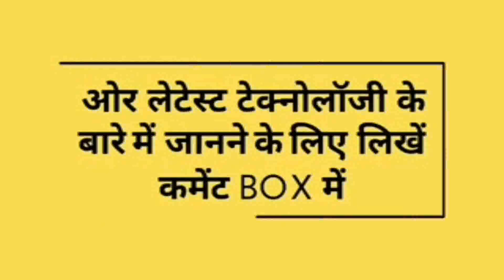6 seater full stylish & more safety features best fit to mid budget & trusted brand mahindra car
नमस्कार फ्रेंड्स लेटेस्ट ऑटोमोबाइल NEWS ओर ऑफ़र्स, इवेंट्स,ओर अपडेट के लिए सब्सक्राइब करें ये हिंदी चैनल ओर वीडियो को LIKE करें और अपने फ्रेंड्स को शेयर करें ये इंफोर्मेटिव वीडियो और dekhen latest news, offers, events, launch or rahen latest technology se update or daily dekhen latest video namaskar
indiabestcar APTECNICALGURU latestautonews2019 fordaspirev/sford freestyle latestautonews theworldautonews COPYRIGHT DISCLAIMER Under Section 107 Of The Copyright Act 1976 Allowance Is Made For " fair use " For Purpose Such As Criticism, comment, news reporting, teaching , Scholarship, And Research, fair use is Permitted By Copyright Statute That might Otherwise Be infringing, Non profit, Educational or Personal Use tips the Balance in Favor Of Fair use. LINK TRIPODS samsung SMARTPHONE